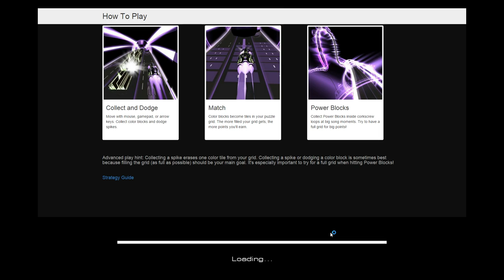Audiosurf2 - Runaway (Extended Mix) - Approaching Nirvana